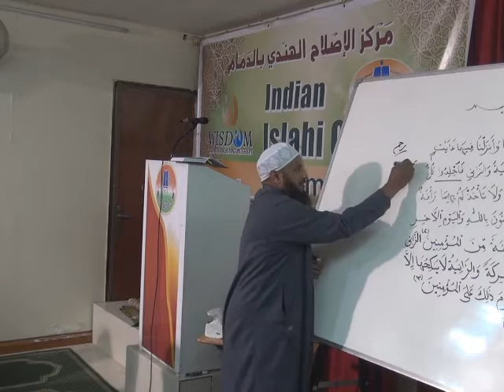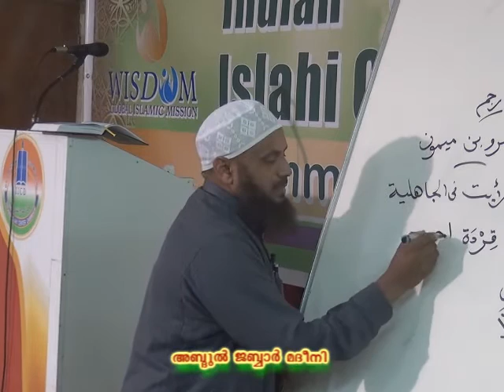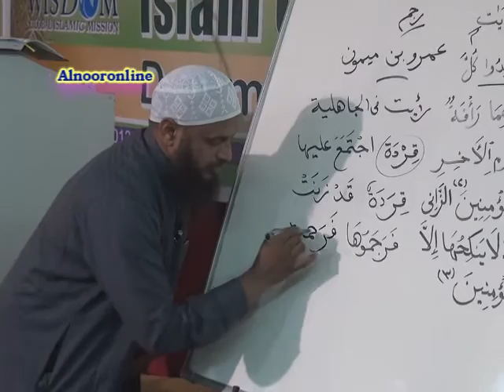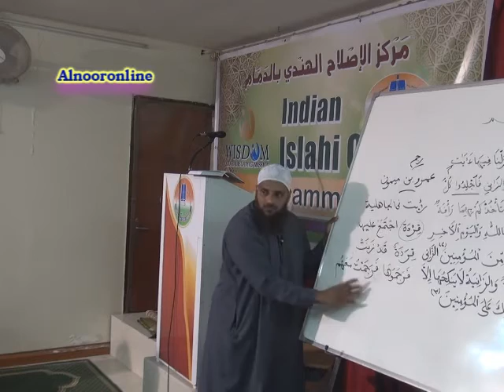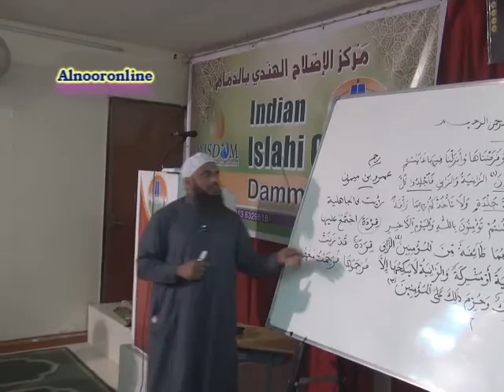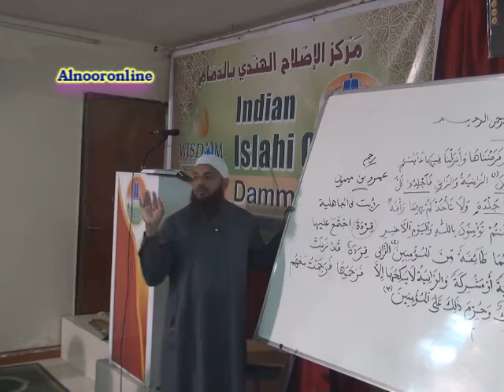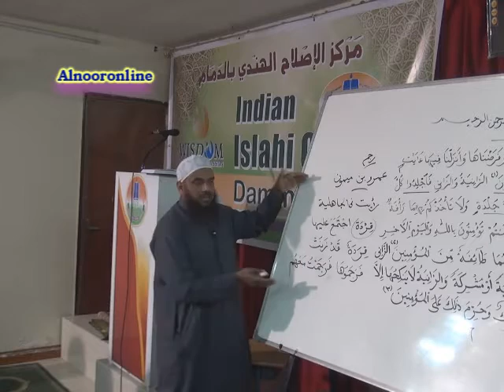ശിക്ഷാവിധേയായ കുരങ്ങും സ്വഹീഹുൽ ബുഖാരിയും ചോദ്യോത്തരം ,20/ 02/ 2017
ശിക്ഷാവിധേയായ കുരങ്ങും സ്വഹീഹുൽ ബുഖാരിയും ചോദ്യോത്തരം ,20/ 02/ 2017. ഈ വിഷയത്തില് ബഹുമാനപ്പെട്ട പണ്ഡിതന് അബ്ദുല് ജബ്ബാര് മദീനി ഇസ്ലാമിക് കള്ച്ചറല് സെന്റെര് ദമ്മാം (മലയളം വിഭാഗം ദാഈ )... വിശദീകരിക്കുന്നു ...ഒരു നന്മ അറിയിച്ചു കൊടുക്കുന്നവന്ആ നന്മ ചെയ്യുന്നവനെ പോലെയാണ്"ഇത് നിങ്ങളുടെ ബന്ധുക്കള്ക്കും സുഹുര്ത്തുക്കള്ക്കും അയച്ചു കൊടുക്കുക എല്ലാ ക്ലാസ്സുകളും കഴിയുന്നത്ര എല്ലാവരിലേക്കും എത്തിക്കാന് ശ്രമിക്കുക അള്ളാഹു അനുഗ്രഹിക്കട്ടെ ആമീന്